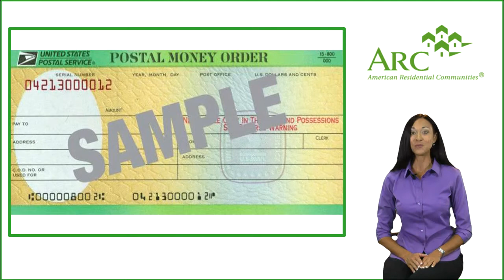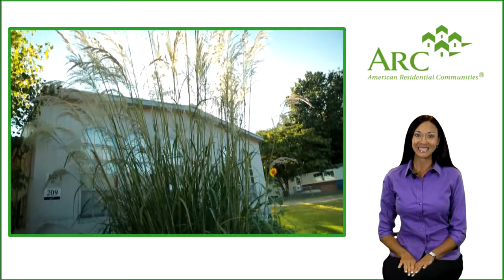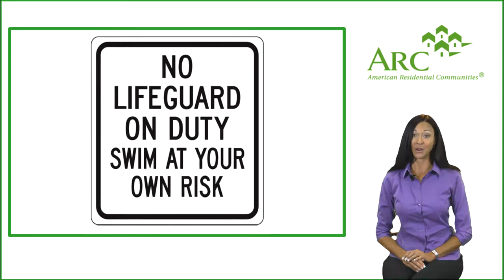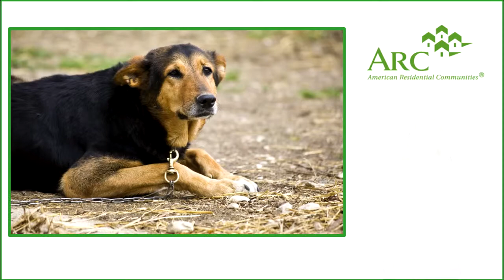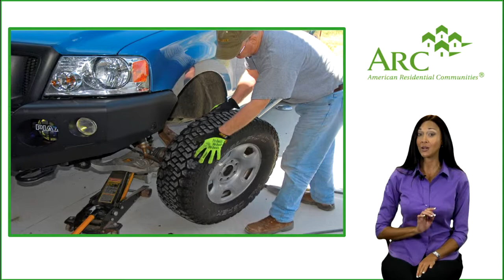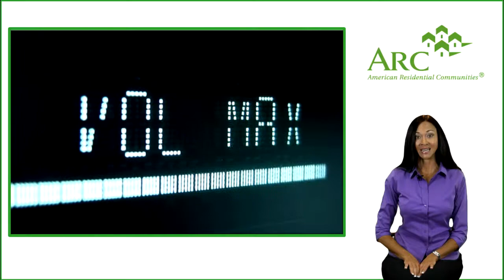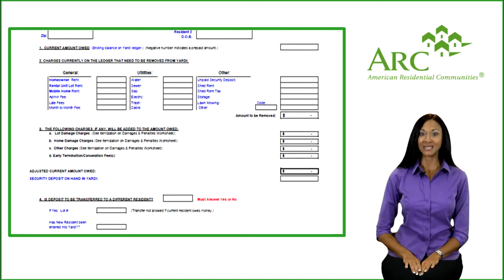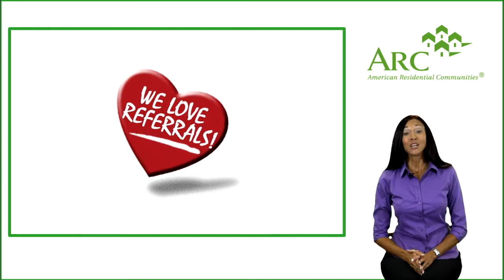ARC New Resident Orientation Video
Apartment Video Tour was produced by APT Commercials from San Diego California.

WE SPECIALIZE IN THE FOLLOWING VIDEO MARKETING FOR THE
MULTI-HOUSING INDUSTRY:

Community Video Commercials - target renters and promote the benefits of living at your community

Management Company Video Commercials - target renters, promote your brand and the benefits of living at communities managed by your company

Business Expansion Video Commercials - target property owners and promote the benefits of hiring your Management Company

Recruiting Video Commercials - target qualified employees and promote the benefits of working at your company

Tutorial Videos - train your employees on company procedures, policies, customer service, leasing, and much more!